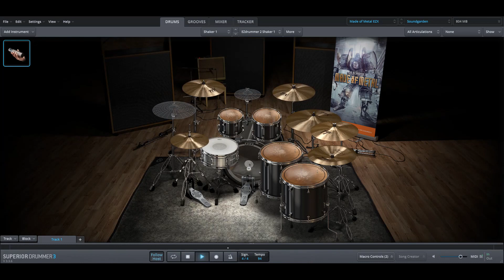Soundgarden - Let Me Drown only drums midi backing track